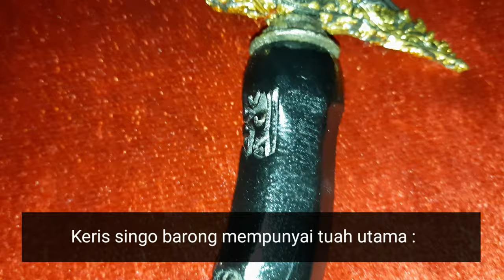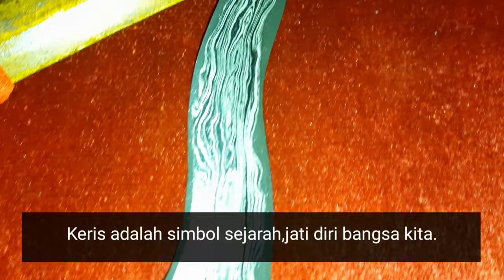Keris Singo Barong Luk 5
Channel ini khusus membahas :

-Spiritual
-Supranatural
-Motivasi diri
-Benda bertuah

Dengan tekan tombol :

-Suka(Like)
-Bagikan(Share)